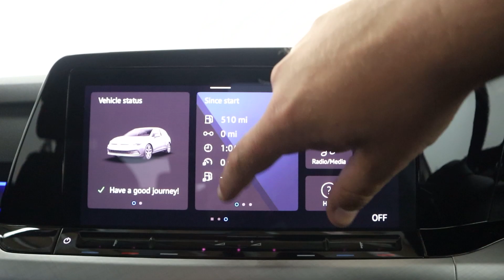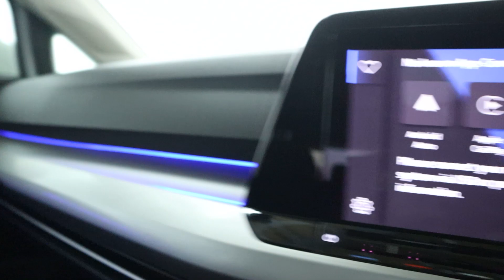VOLKSWAGEN GOLF ETSI CA21 RYD WALK AROUND